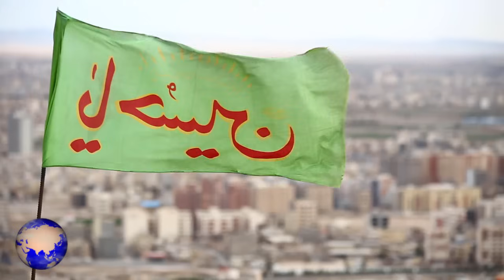ΜΕΣΟΓΕΙΟΣ | Παίρνουν θέσεις μάχης... - (2.8.2024)[Eng subs]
ΕΛΛΑΔΑ. ΚΥΠΡΟΣ. ΤΟΥΡΚΙΑ. ΙΣΡΑΗΛ. ΣΥΡΙΑ. ΙΡΑΝ. ΛΙΒΑΝΟΣ. ΗΠΑ.
Σε πλήρη αναβρασμό βρίσκεται πλέον η Μέση Ανατολή, καθώς σήμερα Παρασκευή κηδεύτηκε στον Κατάρ ο ηγέτης της Χαμάς Ισμαήλ Χανίγια, που σκοτώθηκε μετά από επίθεση στην Τεχεράνη, στο Ιράν, για την οποία ο ανώτατος ηγέτης του Ιράν, Αγιατολάχ Αλί Χαμενεΐ, έδωσε εντολή να υπάρξει απάντηση στο Ισραήλ, καθώς αυτό πιστεύουν ότι βρίσκεται πίσω από το θάνατο του Χανίγια.
Γι' αυτό το λόγο, όπως αναφέρουν ξένα μέσα ενημέρωσης, οι ΗΠΑ ανέπτυξαν τουλάχιστον 12 πολεμικά πλοία στην ευρύτερη περιοχή, ανακατευθύνοντας μάλιστα τις ναυτικές δυνάμεις που είχαν στην Ερυθρά Θάλασσα, αφού αναμένουν ότι όντως το Ιράν μαζί με δυνάμεις που υπάρχουν σε άλλες χώρες, όπως στο Λίβανο, στη Συρία, στο Ιράκ και στην Υεμένη, θα κάνει πράξη την απειλή του και θα εξαπολύσει σφοδρότατη επίθεση εναντίον του Ισραήλ.
Και όταν μιλάμε για ευρύτερη περιοχή που έχουν αναπτυχθεί τα Αμερικανικά πλοία, αναφερόμαστε και στην Ανατολική Μεσόγειο αλλά και στον Περσικό κόλπο, με την πλειοψηφία αυτών να είναι αντιτορπιλικά, συμπεριλαμβανομένου του αεροπλανοφόρου USS Theodore Roosevelt αλλά και αμφίβιων μονάδων και περισσοτέρων από 4000 πεζοναυτών και ναυτών.

GREECE. CYPRUS. TURKEY. ISRAEL. SYRIA. IRAN. LEBANON. USA.
The Middle East is now in full swing, as today Friday, Hamas leader Ismail Haniyeh, who was killed after an attack in Tehran, Iran, was buried in Qatar, for which Iran's supreme leader, Ayatollah Ali Khamenei, ordered a response to Israel, as they believe that is behind Haniya's death.
For this reason, as reported by foreign media, the US deployed at least 12 warships in the wider region, even redirecting the naval forces it had in the Red Sea, since they expect that indeed Iran together with forces present in other countries, such as in Lebanon, Syria, Iraq and Yemen, to carry out its threat and launch an all-out attack on Israel.
And when we talk about a wider area where US ships have been deployed, we are also referring to the Eastern Mediterranean and the Persian Gulf, with the majority of them being destroyers, including the aircraft carrier USS Theodore Roosevelt but also amphibious units and more than 4000 marines and sailors.
This is reported in particular by the news site YNET, which derives information from a Pentagon source who spoke to the Washington Post, while this morning, one of the largest airlines, Singapore Airlines, stopped all flights above the airspace of Iran, which of course can mean that tonight will be the critical time when Iran will strike Israel, with several reports and analysts now talking about a simultaneous strike from all sides, so that there will be an excess of targets and to cause an inability to deal with the attack, in the defense forces of Israel but also of other countries such as the USA, etc. who man up battlestations, fearing a night of real hell, beyond all imagination, if one considers the huge arsenal available to the Hezbollah of Lebanon but also that the forces of Yemen succeeded and found a way a few days ago to hit Tel Aviv.

Video/Audio by: The Greek Eagle

*All animations, maps, vectors, etc. created by: The Greek Eagle
Except:
*1) (Photos and videos from Pexels, Pixabay and Unsplash)
*3) ( Μultiple Photos and Videos from US DoD, PUBLIC DOMAIN downloaded from dvidshub)

We allow free publishing of any comment that is relevant to the topic that it refers to the specific video. Everyone has the right to express his opinion freely. However, this does not mean that we adopt these opinions and we reserve the right not to publish slanderous or abusive comments when we find them. In any case, everyone has the responsibility of what he writes and The Greek Eagle has no legal or other responsibility.